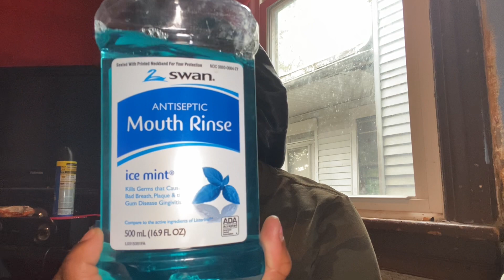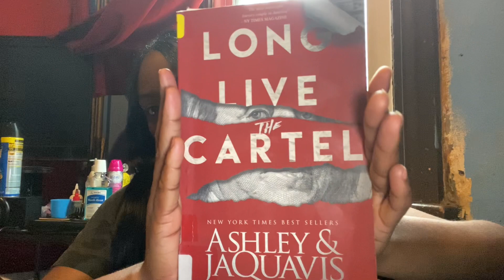DAY IN MY LIFE | Taking Pictures , Lashes Done , Doing My Hair , Walk With My Bae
Heeeyy Babies ! It’s been a little while since y’all seen or heard from me and I’m sorryyyy🥺I missed y’all A lot🫶🏾But I am back now so STAY TUNED IN ! if your not subscribe make sure you go Do that , And Also Go show love to my previous videos on my channel 🗣️ Todays video is a Mini Day in my Life Vlog ☺️I hope y’all enjoy !